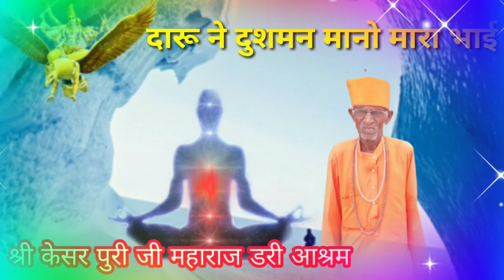दारू ने दुश्मन मानो मारा भाई रे |केसर पुरी जी महाराज | Daru Ne Dushman Manav | Kesar puri ji Maharaj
🙏दिल से जय श्री राम राम सा🙏

✍🏻जन्म से ना तो कोई दोस्त पैदा होता है
और ना ही दुश्मन
वह तो हमारे घमंड  ताकत या व्यवहार से बनते है।

ज़िंदगी को अगर खुल कर जीना है तो
थोडा सा झुक कर जियो
तब देखो फिर
ये ईश्वर आपको कितना ऊँचा उठा देंगा

            ❤दिल की अवाज❤

हमारा यूट्यूब चैनल प्यार का मंदिर है

बहुत सुन्दर है
      इसे और सुन्दर बनाओ

मन ऐसा रखो कि
      किसी को बुरा न लगे।

दिल ऐसा रखो कि
      किसी को दुःखी न करे।

रिश्ता ऐसा रखो कि
      उसका अंत न हो।

हमने रिश्तों को संभाला है

      मोतियों की तरह
कोई गिर भी जाए तो
      झुक के उठा लेते हैं ।।

" राजस्थानी भजन संगीत" चैनल में आपका स्वागत है

इस चैनल का एक ही मकसद है  भजन आप तक पहुंचाना

प्रीति   करो   भगवान  से, मत  मांगो  फल  दाम ।
तज कर फल की कामना, करिए भक्ति निष्काम ।।

💞दिल से बोलो  जय श्री राधे राधे💞

Mera Naam BABULAL

आप सभी  का मेरे यूट्यूब चैनल में स्वागत है

जय श्री राम राम जी

लगा सको तो बाग़ लगाओ आग लगाना मत सिखों
फैला सको तो प्यार फैलाओं नफरत फैलाना मत सीखो